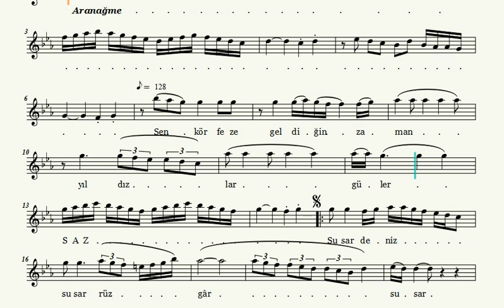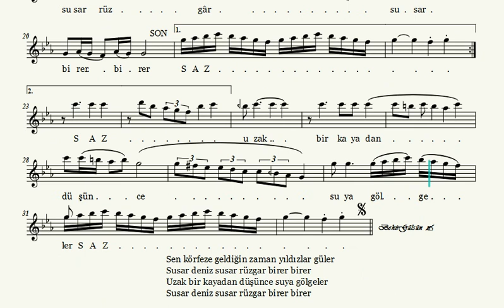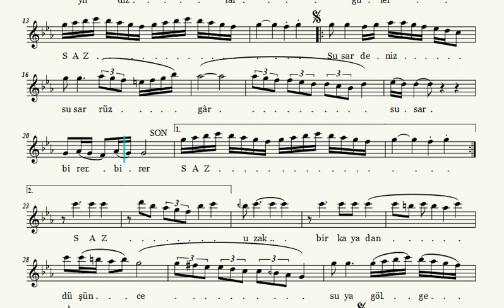Sen Körfeze Geldiğin Zaman (3) Nota Eşliğinde Örnek İcrâ (Ahenk: Kız Neyi - 4 Ses - A)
SEN KÖRFEZE GELDİĞİN ZAMAN

Beste: Avni Anıl
Güfte: İlham Behlül Pektaş
Makam: Kürdîli Hicazkâr
Usûl: Düyek
Seslendiren Sanatçı: Sabite Tur Gülerman

Sen körfeze geldiğin zaman yıldızlar güler
Susar deniz susar rüzgâr birer birer
Uzak bir kayadan düşünce suya gölgeler

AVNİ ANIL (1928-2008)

Avni Anıl 1928 yılının 23 Nisan'ında doğdu. Bulgaristan'ın Varna kentinden Türkiye'ye gelmiş ve Edirne'ye yerleşmiş olan ailesi daha sonra Biga’nın Kozçeşme nahiyesine göç etmişler. Eşi Mine ile 45 yıllık evliliğinden iki kızı ve keman virtüözü olan Ezgi Anıl adında bir oğlu vardır. Kız kardeşi Berhayat Anıl, konservatuar mezunu olup  radyodan emeklidir.

Çocukluğu, Üsküdar'da geçti.1942 yılında Paşakapısı ortaokulunu bitirdi. Haydarpaşa lisesine kaydını yaptırdı. Ara vermek zorunda kaldığı lise eğitimini, 1966 yılında açılan olgunluk sınav sonucunda tamamladı. 1949 yılında askerlik görevine İstanbul'da başladı.

1952 yılında babasının "kara sarılık" hastalığına yakalanmasıdan sonra aile bütçesine katkıda bulunmak için polislik sınavlarına girdi. Sınavı birincilikle kazandı ve görev yeri İzmir Fuarı oldu. Daha sonra Ankara Polis Okulunda eğitimini tamamlayarak İstanbul'a döndü ve ilk ataması Adana Emniyet Müdürlüğü oldu. Polislik mesleğini bırakarak İstanbul Radyosu'nda çalışmaya başladı. Konya Selçuk Üniversitesinin fahri doktorluk ünvanıyla onurlandırıldı.

Musiki hayatı: Musikiye çocukluk yıllarında Üsküdar halkevinde başladı. O zamanlar Ord. Prof. Reşat Kaynar, Üskudar halkevinin başkanıydı. Müziğin ilk öğelerini Üsküdar halkevinde öğrendi.
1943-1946 yılları arasında Cumartesi Pazar günleri müzik öğretmeni Kemal Beyle Çamlıca Kısıklı’daki aile çay bahçesinde program yapıyorlardı. Öğretmeni akordeon, Hacettepe Üniversitesinden emekli olan Orhan Andaç piyano çalıyor, Anıl ise bateri çalıyordu.
1950 yılında Üsküdar Musiki Cemiyeti'nde Emin Ongan 'la tanıştı ve ders almaya başladı. Orada 7 yıl süreyle Türk müziğinin ne olduğunu öğrendi. Beste, şarkı formu, günün şarkılarını meşk yoluyla öğrendi.

İlk beste denemelerine Üsküdar Musiki Derneği 'nde başladı. Arif Sami Toker vasıtasıyla notalarını Emin Ongan’a götürdü. Emin Ongan notaları inceledikten sonra "Aman Avni, bunlar ne güzel şeyler" dedi.

Hüzzam makamındaki "Ağla Çeşmim, Eski Lezzet Kalmamış" adlı bestesini Adana 'da polisken yaptı.  Adana 'da polislik yaptığı dönemde Nevzat Atlığ, İstanbul Radyosuna çağırdı. Avni Anıl, bu gelişmeleri şöyle anlatıyor :

" TRT kurumu henüz yoktu. Ankara, İstanbul, İzmir Radyoları vardı. İstanbul Radyosunun müdürü Mesut Cemil'di ve Nevzat Atlığ'da onun muaviniydi. Üsküdar musiki cemiyetindeki arkadaşlarının Arif Sami Toker, ney ustadı Niyazi Sayın, kemençe üstadı Cüneyd Orhon (1943 yılında polis enstitüsünü bitiren ve emniyet amiri olarak emekli olan İbrahim Hilmi Orhon'un oğludur) radyoya girmişler, benim için de "ne işi var onun emniyette" diye radyo yetkililerine söylemişler. Bunu duyan Enstitü hocamız Kemal Kestelli tepki göstermiş, benim ertesi yıl Polis Enstitüsünün yüksek bölümüne gidebileceğini söylemiş. O zaman Enstitüde iki yıl daha okunup komiser, müdür olunuyordu. Öte yandan Haşim Aytural beni arayarak Kriminoloji eğitimi için Almanya'ya gideceğimi bildirdi. Ama bunlardan hiç biri olmadı. Gönlümü emniyette bırakıp musikiye gittim. İki yıllık polislik serüvenim sona erdi. 1954 yılında kadrom, Başbakanlık Basın Yayın Umum Müdürlüğüne aktarıldı.

1972 yılında İzmir Radyosu'nda 10 yıl süre ile müzik yayın şefliği yaptı.1982 yılında İzmir Radyosun’dan emekliye ayrıldı. 1990 yılında Kültür Bakanlığı Güzel Sanatlar Genel Müdürlüğü, Devlet Türk Sanat Musikisi topluluklarının sınavlarını yapmak için Uzman Sanatçı kadrosu ile yeniden memurluğa başladı. 1993 yılına kadar Elazığ, Diyarbakır, Samsun, Konya ve Bursa'da koroların kurulması çalışmalarında bulundu.

1955 yılında, Akşam gazetesinde "Türk Musikisi ve Radyolarımız" diye yazılar yazdı. Bedii Faik'in Dünya gazetesinde 7 yıl çalıştı. 1967 yılında tek tip nota yayımlamaya başladı.

1969 yılında "Musiki ve Nota" adlı dergiyi çıkardı. 36 sayı ve üç cilt olarak yayımlandı.
Emekli olduktan sonra, 1983 yılında Alsancak'ta "Avni Anıl Yayınevi'ni kurdu. Önceki yıllarda yayımlanan "Musiki ve Nota" dergisini bu defa Yeni Dizi Sayı 1 diyerek yeniden çıkarmaya başladı. Ayrıca "Anılar ve Belgelerle Musikimiz" , "Bestecilerimizden Ezgiler" adlı nota fasikülleri kitaplarını yayınladı.

Musikimizden Portreler isimli belgeseli ile televizyona başladı. Radyolarda " Sazdan Söze " ve "Dizelerden Ezgi Bahçesine " isimli programlara imza attı.1998 yılında Kültür Bakanlığınca verilen Devlet Sanatçısı ünvanını aldı.

14 Haziran 2008 yılında İzmir’deki evinde, seksen yaşında vefat etti.